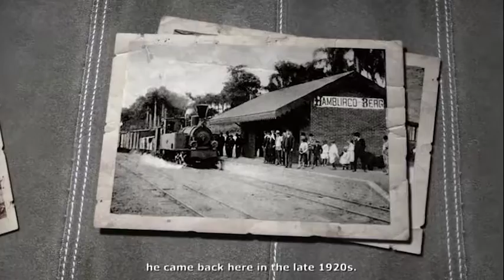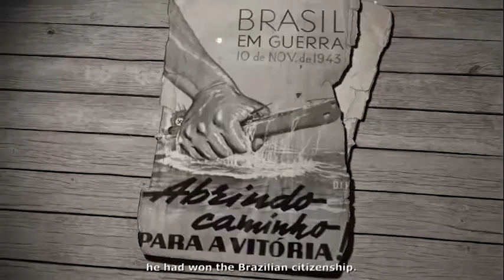The History of Jacob (ING)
Founded in December 22, 1928 in the city of Novo Hamburgo, in Rio Grande do Sul, Jacob & Co. was directed by Kurt Jacob, who had Adolfo Jaeger as his partner. Initially, the company manufactured sandals known by the name "Cruzeiro". It also had a button manufacturing sector, which were used in their own shoes, rather than buckles. Part of the production of these buttons was made available to third parties. The buttons were made of cardboard, which, after being pressed, were boiled in linseed oil to harden and only then painted their final color. A decade later, in the late 1930s, the company had about 150 employees and enjoyed wide acceptance across the country.

In the late 1940s, more precisely in May 12, 1947, the company changed its legal name to Calçados Jacob S.A., a name that remains today. Like other industries in the segment, it suffered from the 1960s crisis and almost had to close its doors. Its recovery came with Brazil's venture into exporting footwear, which boosted the company's business.

In the 1970s, it was consolidated with the Kildare brand and became extremely prosperous. The emergence of the Kildare brand was marked by an event that was curious to say the least. At the time, Calçados Jacob S.A. produced a man's shoes model in white leather, looking like the ones worn by doctors. There was at that same time, a medical TV series similar to “House, M.D.”, which was called Dr. Kildare, and customers went to stores asking for Dr. Kildare's shoes. The company noticed that and decided to register the trademark.

Today, Calçados Jacob S.A. has two footwear production units in the cities of Maratá and Cachoeira do Sul, and a sole manufacturing unit in São Leopoldo, in addition to its headquarters in Novo Hamburgo. All of them in the state of Rio Grande do Sul. In all, it employs about 600 people. The company is one of the most traditional Brazilian footwear companies, operating throughout Brazil and in over 30 countries. Exports account for 15% of the company's business.